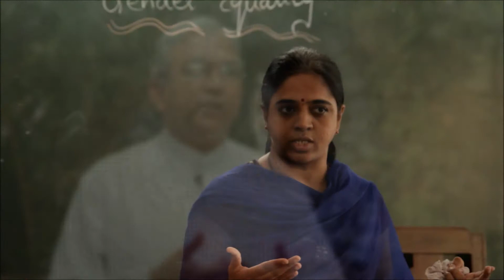Don Bosco Borivli - A History (Trailer)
A Documentary to commemorate 40 years of The Don Bosco School , Borivli . The Film Chronicles the History and looks into the present day working of the school and it's Educare complex . This is a small Trailer for the final film .

Shot On Location at Don Bosco High School , Borivli .

Music Courtesy : - "Celebrate " - written by Late Fr. Steve Schenck, SDB, the pastor of Holy Rosary Parish in Port Chester, NY. The singers are from Nativity Parish in Washington, DC.

Music Courtesy : - "Come Let Us Celebrate"  .